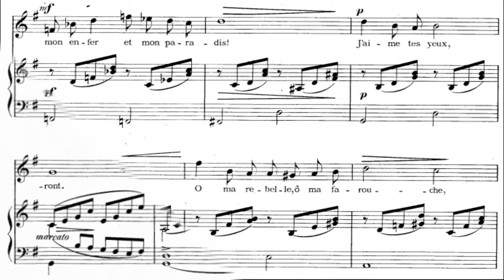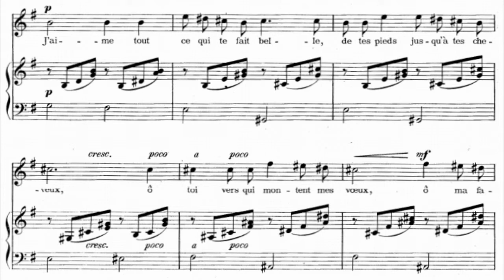[H] Chanson d’amour (G.Fauré) in G / Piano Accompaniment, Karaoke, MR